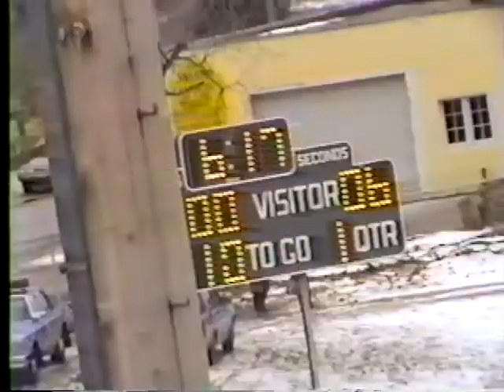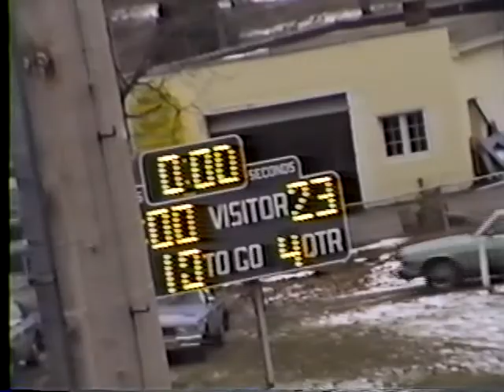1989 Muskegon Big Reds vs Escanaba (District) Game 10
Muskegon 23 Escanaba 0